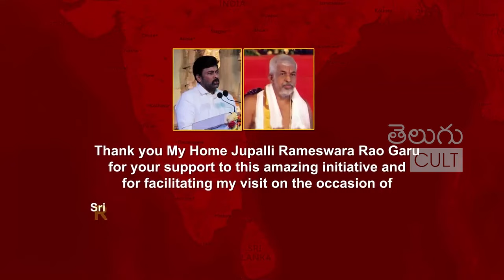Chiranjeevi & Surekha Off To World Tour ✈️ | Chiranjeevi Latest Videos | Telugu Cult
Chiranjeevi & Surekha Off To World Tour ✈️ | Chiranjeevi Latest Videos